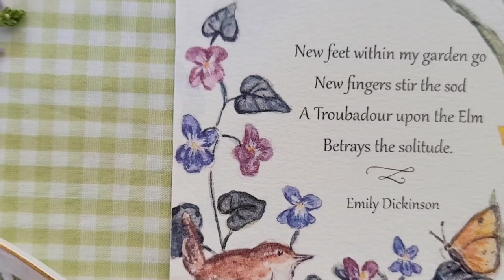Watercolor Timelapse// Emily Dickinson Spring Poetry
I thought I'd take you along with me today, and show you the process behind this piece titled "A Troubadour".

This watercolor painting is inspired by the first stanza of the poem "My Garden" by Emily Dickinson and my own sweet garden which is brimming with lovely blooms and fresh life.

~ Bridget

New feet within my garden go—
New fingers stir the sod—
A Troubadour upon the Elm
Betrays the solitude.

New children play upon the green—
New Weary sleep below—
And still the pensive Spring returns—
And still the punctual snow!